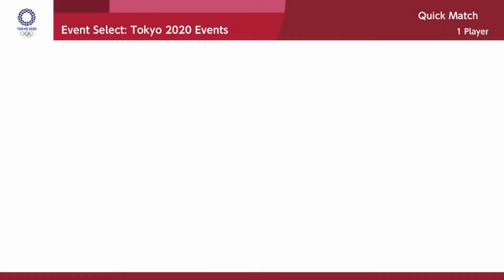Mario & Sonic at Tokyo 2020 : Gameplay (Rugby, Equestrian, Boxing, Table tennis)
00:00 - Title
00:10 - Rugby Seven @ Diddy Kong & Sonic & Shadow & Bowser Jr.
03:49 - Equestrian Jumping @ Larry & Shadow
07:00 - Boxing @ Zavok
09:45 - Table tennis @ Wario & Metal Sonic